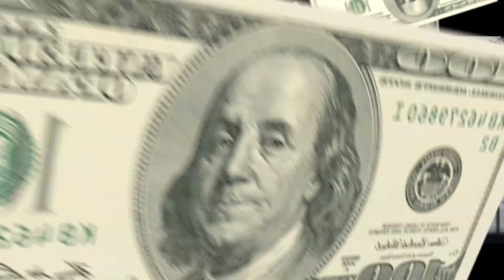RASTA x MELLIN | SEGUNDA FASE | 36ª Batalha da Leste Londrina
👥 Nossa equipe:

Org e apresentador: Eliabe | @laquik043
Org e apresentador: Gabriel | @manobigodera
Org e comercial: Gustavo | @guboymc
Org e filmmaker: Andre | @crigasandre
Org e filmmaker: Rebeca | @rebecagaldino__